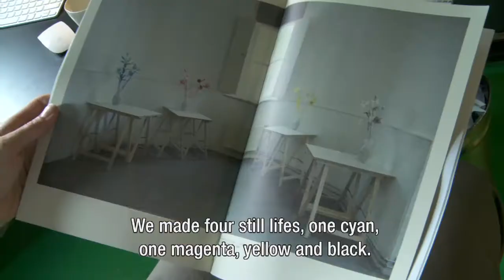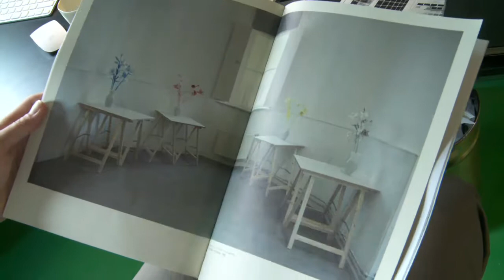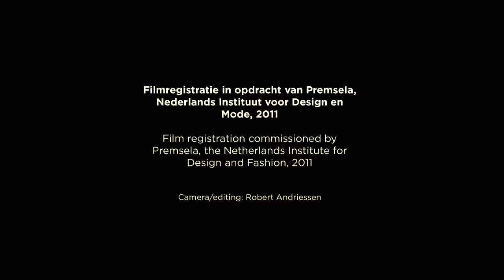Hans Gremmen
Hans Gremmen vertelt over zijn fotoboeken en projecten, waarmee hij is genomineerd door de Rotterdam designprijs 2011. Hans Gremmen is genomineerd door Joost Grootens.

Vanaf 26 november 2011 tot 12 februari 2012 waren de nominaties van de Rotterdam designprijs 2011 te zien in een grote designtentoonstelling in Museum Boijmans Van Beuningen. Deze tweejaarlijkse tentoonstelling wordt sinds 1993 elke twee jaar georganiseerd en heeft als doel de Nederlandse vormgeving te stimuleren. Joanna van der Zanden was de artistiek leider van deze editie. De Rotterdam designprijs 2011 was een samenwerking van Stichting Designprijs Rotterdam, Museum Boijmans Van Beuningen en Premsela, Nederlands Instituut voor Design en Mode.